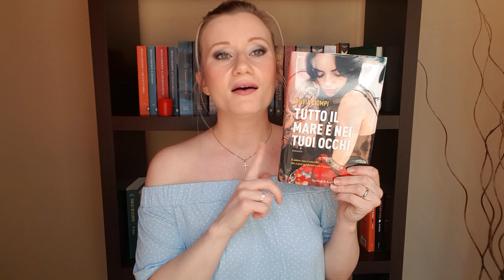TUTTO IL MARE è NEI TUOI OCCHI - Un romanzo che amerete!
***SICURO DI NON VOLER LEGGERE COSA C’è QUI SOTTO?***

Dai un'occhiata ai libri qui:
TUTTO IL MARE è NEI TUOI OCCHI
TUTTO IL BUIO DEI MIEI GIORNI

Se sei arrivato a leggere fin qui, commenta con: Bolo